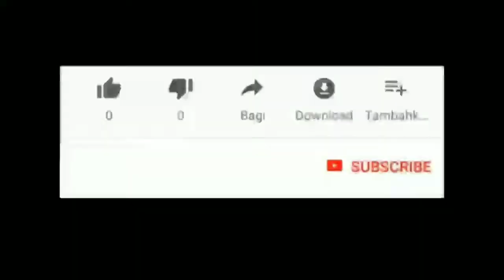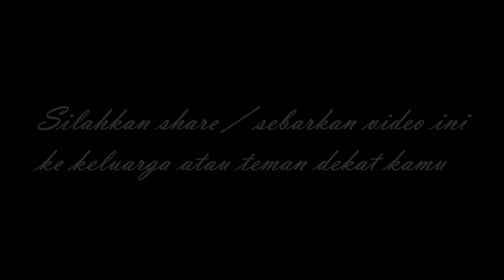Meriahnya lomba balap karung oleh emak emak di acara 17 agustusan 2020 di pekanbaru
Meriahnya lomba balap karung atau pacu karung di 17 Agustus 2020 pekanbaru

Tuliskan pendapat kamu di kolom komentar di bawah ini

17 agustusan
17 Agustus 2020
lomba 17 Agustusan
lomba 17 Agustus
Balap karung
Pacu goni
Warga pekanbaru
Berita pekanbaru
Pekanbaru news
budaya pekanbaru
pekanbaru kota
DPRD pekanbaru
ojol pekanbaru
gojek pekanbaru
grab pekanbaru
maxim pekanbaru
pasar pekanbaru
sma pekanbaru
jajanan pekanbaru
anak pekanbaru
cewek pekanbaru
kota pekanbaru
video pekanbaru
pekanbaru hari ini
pekanbaru kuliner
kuliner pekanbaru
wisata pekanbaru
warga pekanbaru
kabar pekanbaru
info pekanbaru
pekanbaru info
khas pekanbaru
pekanbaru zona
pekanbaru disebut dengan kota
pekanbaru apartemen
pekanbaru berita
pekanbaru cuaca
pekanbaru capil
pekanbaru ditutup
pekanbaru expo
pekanbaru event
pekanbaru finance
pekanbaru furniture
pekanbaru forecast
pekanbaru florist
pekanbaru facebook
pekanbaru food
pekanbaru flight
pekanbaru farm
pekanbaru gateway
pekanbaru green farm
pekanbaru gempa
pekanbaru hujan
pekanbaru harapan raya
pekanbaru riau
pekanbaru hujan hari ini
pekanbaru info
pekanbaru icon
pekanbaru job
pekanbaru kota
pekanbaru news
pekanbaru narkoba
pekanbaru online
pekanbaru rapid test
pekanbaru remix
pekanbaru saat ini
pekanbaru sekolah
pekanbaru tribun
pekanbaru weather
pekanbaru wisata
pekanbaru wikipedia
pekanbaru wib
pekanbaru wiki
pekanbaru waktu indonesia bagian
pekanbaru wfh
pekanbaru wikipedia indonesia
youtuber pekanbaru
DJ Pekanbaru
Melayu Riau